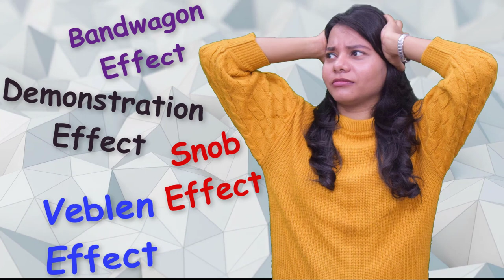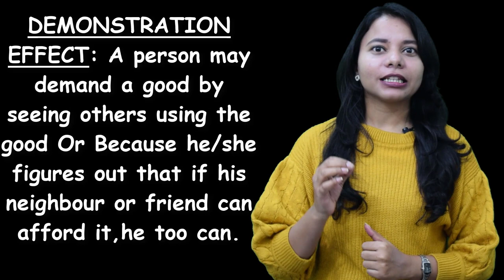Ch 2.22 - Demonstration Effect | Bandwagon Effect | Snob Effect | Veblen Effect I CA Foundation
In this video you will learn :
Exceptions to Law of Demand with reference to Consumer's taste & preferences i.e.,
Meaning of :
Demonstration Effect, Veblen Effect , Snob Effect.

Unicom is an online learning platform, Spreading free Quality Education to Commerce Students.
It provides a wide range of courses including CA INTER/IPCC, CA Foundation, UPSC Commerce, UPSC Management, NTA UGC NET Management, NTA UGC NET Commerce etc.